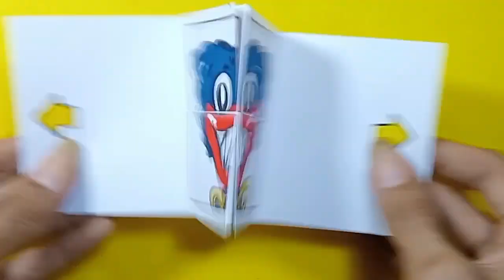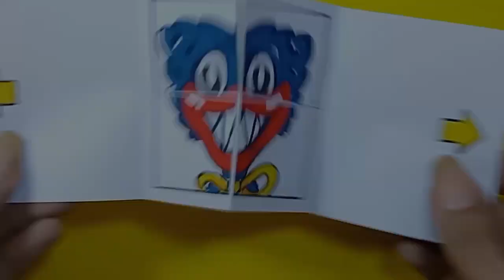Miss Delight ( Poppy Playtime Chapter 3 ) CRAFT & ART COOL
Paper crafts And Cute Art
Miss Delight 'Poppy Playtime Chapter 3'
Easy Tutorial Step by Step..

Let's Draw..